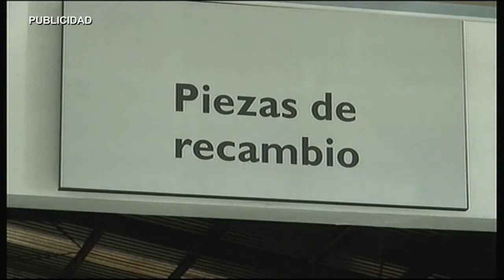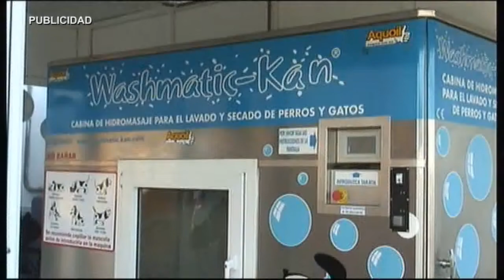AN DEPORTES RADIOGOLEX PRESENTACION CRISTO Y JOSE RODRIGUEZ 140716